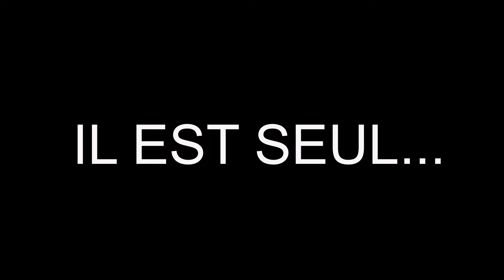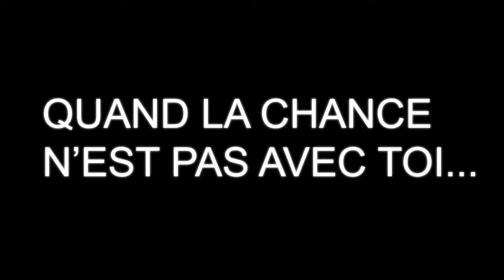HALF DEAD "Elle est où la sortie!".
Salut, salut
Aujourd'hui petit délire solo sur Half Dead. Un cube géant, des pièges partout, une seule sortie..

Ps: le lien de nos amis de "HRP FRANCE" juste en dessous.
J'ai fais une petite erreur dans le nom du groupe au début de la vidéo, je m'en excuse ;)

Plus le lien de la page FB du groupe ;)